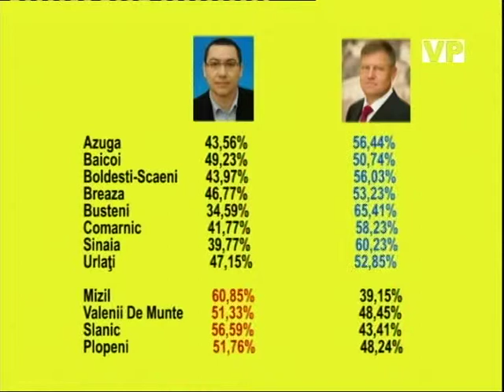Emisiunea Prim Plan – Vot pentru președinte - 17 noiembrie 2014